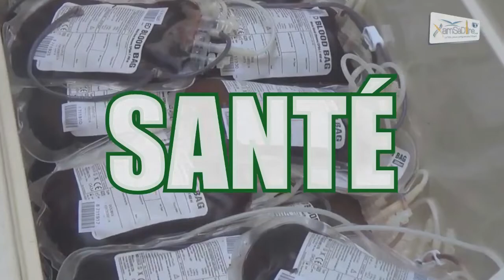Il était une fois Docteur Serigne Saliou Samb éminent journaliste et analyste politique